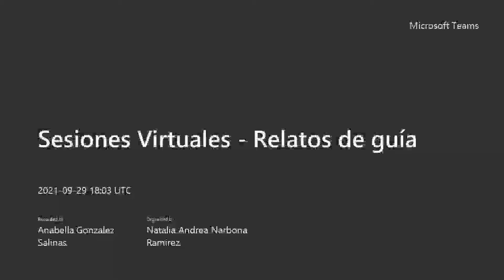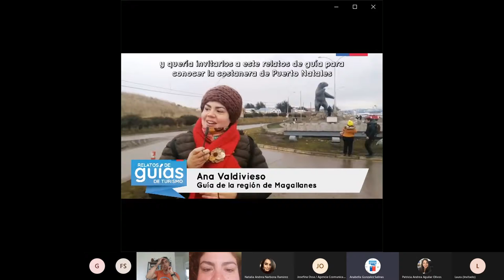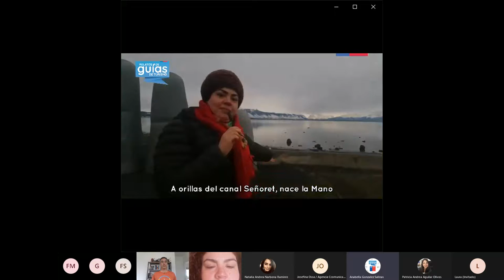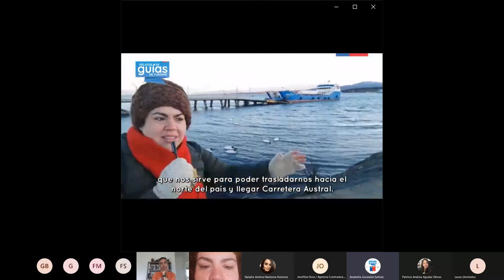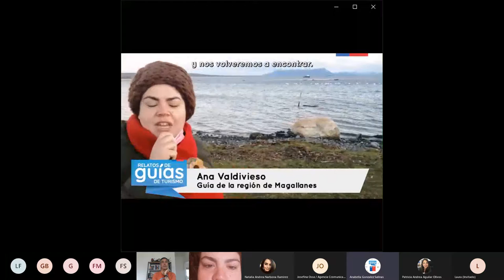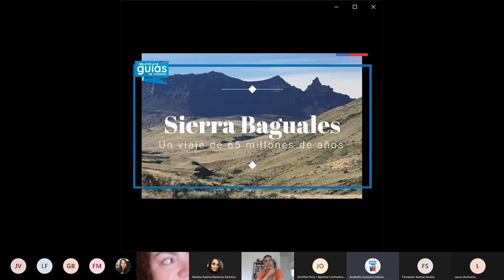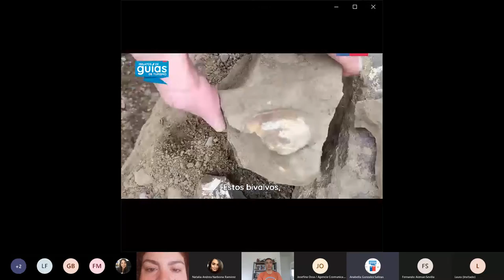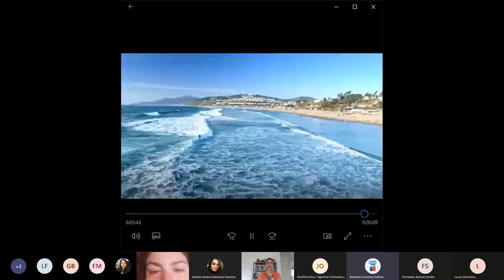Sesiones Virtuales Relatos de guías Magallanes – 29 de Septiembre de 2021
Grabación de la sesión virtual de Relatos de Guías Magallanes realizada el 29 de Septiembre de 2021

Los guías que presentaron en esta ocasión fueron:

1.-Ana Valdivieso Costanera - Puerto Natales
2.- Rodrigo Diaz - Sierra Baguales